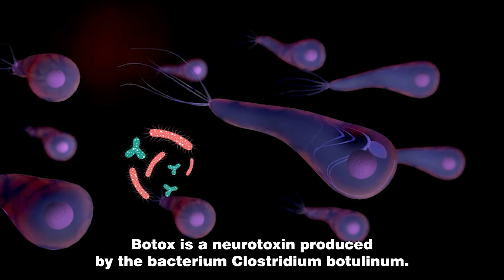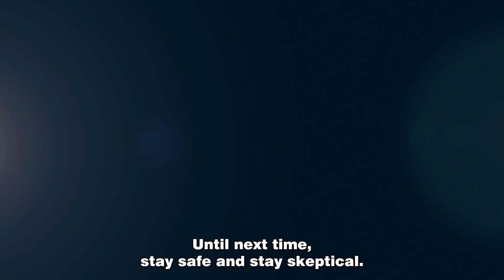The Risks Outweigh the Rewards: The Long-Term Health Consequences of Botox Injections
Botox is a neurotoxin produced by the bacterium Clostridium botulinum. That's right, it's a toxin. The same one that causes botulism, a rare and potentially fatal illness that paralyzes the muscles and can cause respiratory failure.